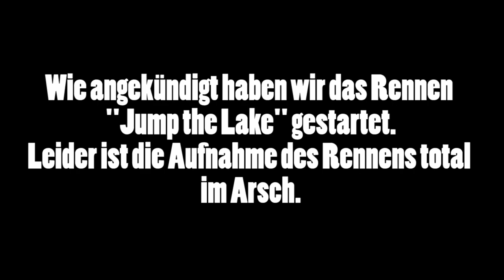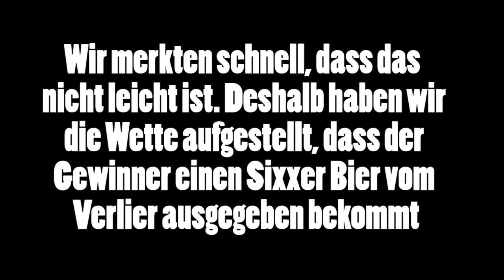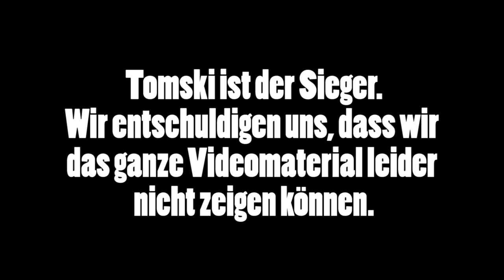GRAND THEFT BLAMO V: JUMP THE LAKE Herausforderung + Komischer Glitch [Part 45]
Der Panzer am Tor führt zum Irrsinn für Thomas. Außerdem gibts die Herausforderung: Jump The Lake. Wers zuerst mit nem Motorrad über den See schafft, bekommt vom Verlieren ein Sixpack Bier ausgegeben. Leider funktionierte die Aufnahme nicht richtig, weshalb wir nur einen kleinen Teil zeigen können. Das alles nachzusynchronisieren würde deutlich zu lange dauern und zu viele Nerven kosten. Wir bitten das zu entschuldigen.

Musik im Intro: The Dirty Secrets - Five Feet Of Snow (One Man Ben's Horror In Miami Remix)